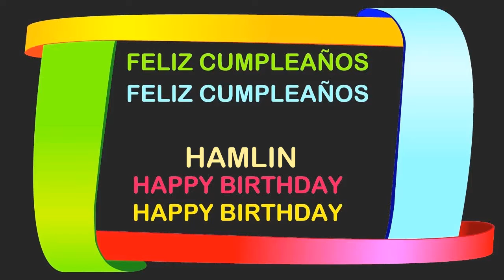Hamlin Birthday Postcards & Postales